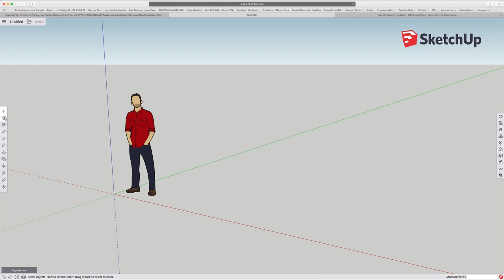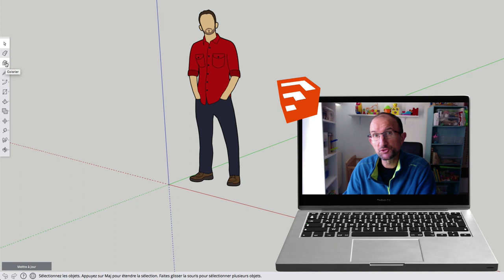Sketchup Free - 03 - Interface en FR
Cette vidéo vous explique comment mettre votre interface en FR.